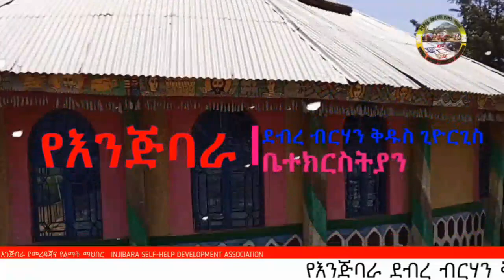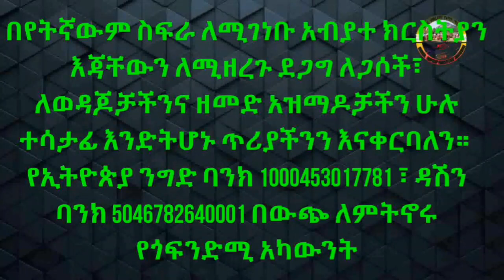የእንጅባራ ደብረ-ብርሃን ቅዱስ ጊዮርጊስ ሕንጻ ቤተ-ክርስቲያን ግንባታ ያለበት ደረጃ የጎ ፈንድሚ ማስፈንጠሪያ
በበተፈጥሮና ታሪካዊ ጸጋዎች የታደለችው እንጅባራ ከአዲስ አበባ በስተ ሰሜን 450 ኪ.ሜ ርቀት የምትገኝ ሲሆን፤ ከባሀር ዳር እስከ ቆላ ደጋ ዳሞት የሚሸፍነው አካባቢያዊ አስተዳደር መቀመጫ ሆና አገልግላለች። ለዚህ ታሪኳ በአሁኑ ጊዜ ህያው ሆኖ የሚታየው ቀሪ ምልክቷ በከፍታ ቦታ ላይ ከትሞ በትላልቅ ባህር ዛፎች ተከቦ የሚገኘው ግቢ ብቻ ነው። ራስ ጏይሉ ግቢ በመባልም ይታወቃል።

ራስ ጏይሉ ከጎጃሙ ንጉስ ተክለሃይማኖት ልጆች መካከል አንዱ ሲሆኑ ዋና ከተማቸውን እንጅባራ በማድረግ ሶስት አውራጃዎችን ያስተዳድሩ እንደነበር ይወሳል። በስልጣን ዘመናቸው ካከናውኗቸው ሃይማኖታዊ ተግባራት መካከል በዋነኛነት የሚጠቀስላቸው በከተማዋ ያቆሙት የደብረ ብርሃን ቅዱስ ጊዮርጊስ ቤተክርስትያን ነው። ጊዜውም በ19ኛው ክፍለ ዘመን አጋማሽገደማ ማለትም ከ150 ዓመታት በፊት ነው። በንግስ ወቅት ከተማዋ በፈረስ ጉግስና በባህላዊ ጨዋታዎች ትደምቃለች።

ዕድሜ ጠገብ አባቶች እንደሚገልጹት ከሆነ ወደ እንጅባራ የመጣው ታቦተ ህጉ ለመጀመሪያ ጊዜ በድንኳን ያረፈው በግቢው አቅራቢያ የነበረ ቢሆንም ስፍራው ምቹ ሆኖ ባለመገኘቱ ቤተክርስትያኑ በዘላቂነት አሁን ወደሚገኝበት አካባቢ እንዲዛወር ተደረገ።

ከተማዋ በተራራማ ስፍራ ላይ የተመሰረተች በመሆኗ ለነዋሪዎቿ የተለያዩ አገልግሎት መስጫዎችን ለማስፋፋትም ሆነ ለንግድ ስራ የምትመች አልነበረችም። በመሆኑም ከ39 ዓመታት በፊት ከተማዋ በስተ ደቡብ አምስት ኪሎ ሜትር ራቅ ብሎ ወደሚገኝ ስፍራ እንድትዛወር ስትደረግ አረጋውያንና ለንግድ ስራ የፋይናንሱ አቅም ያልነበራቸው ሁሉ በአሮጌዋ ከተማ ቀሩ። በዚህ መልኩ ከቤተክርስትያኗ ጋር አብረው የቀሩት በአቅምም ሆነ በዕድሜ መግፋት ምክንያት ወደ አዲሱ ስፍራ ለመሄድ ያልቻሉትና በሰበካው የሚኖሩ በእርሻ ስራ የሚተዳደሩ አርሶ አደሮች ብቻ ሆኑ። እነዚህ የህብረተሰብ ክፍሎች ለመንፈሳዊ ህይወታቸው ስንቅ የሚሆናቸውን የቅዱስ ጊዮርጊስን ቤተክርስትያን ያስቆጠረውን ዕድሜ በሚመጥን መልኩ ለመገንባት ያላቸው አቅም ውሱን ነው።

በመሆኑም እኛ የእንጅባራ የመረዳጃና የልማት ማህበር አባላት የተለያዩ ስልቶችን በመቀየስ ማህበረሰባችንን ለማገዝ ስንንቀሳቀስ የቆየን ሲሆን፣ በአሁኑ ጊዜ ደግሞ ትኩረታችንን ወደተጀመረው የቤተ ከርስትያን ግንባታ አድርገናል። የመሠረት ድንጋዩ ጥር 18 ቀን 2012 በብፁዕ አቡነ ቶማስ የአዊና የመተከል አገረ ስብከት ሊቀጳጳስ የተቀመጠ ሲሆን ና የግንባታ ሥራውም በሚያዝያ ወር 2014 ተጀምሯል። ትኩረታችን በግንባታው ላይ እንዲሆን የተደረገውም ማህበረሰቡና የጉዳዩ ባለቤቶች ይህንን ለመሰለው መንፈሳዊ እርካታን ለሚያስገኝላቸው ግንባታ ያላቸውን ጽኑ ፍላጎት ስለተገነዘብን ነው። በእርግጥም ክንዋኔው በህይወት ላለው ለዚህ ትውልድ ብቻ ሳይሆን ከሰማይ ቤት ሆነው ቁልቁል ለሚያዩን አያት ቅድመ አያቶቻችንም ደስታና ኩራት ነው።

ስለዚህ ወሰን ሳይከልለው በየትኛውም ስፍራ ለሚገነቡ አብያተ ክርስትያን እጃቸውን ለሚዘረጉ ደጋግ ለጋሶች፣ ለወዳጆቻችንና ዘመድ አዝማዶቻችን ሁሉ ተሳታፊ እንድትሆኑ ጥሪያችንን እናቀርባለን።

ድጋፋችሁ ከዚህ መልዕክት ጋር በተለጠፉት ፎቶግራፎች በምታዩት መሰረት ግንባታው በሚጠናቀቅበት ጊዜ የሁላቸንም ደስታ ስለሆነ ይህንን የእግዚአብሔርን ቤት ለመስራት በቅድሚያ ልባችሁን ቀጥሎም ቦርሳችሁን በመክፈት የበረከቱ ተሳታፊ ሁኑ።
ሁላችሁንም እግዚአብሔር ይባርካችሁ።

share ማድረጋችሁን እና ማረጋገጫዋን /ደረሰኝ/
በ WhasApp
መላክ አትርሱ።

ሃገር ቤት ላላችሁ የባንክ አካውንት ቁጥር አማራጮች
 እንጅባራ ደብረብርሃን ቅዱስ ጊዮርጊስ ቤተክርስትያን ህንፃ አሰሪ ኮሚቴ
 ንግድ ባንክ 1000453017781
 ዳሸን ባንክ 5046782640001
ሕንፃው አሁን ያለበትን ደረጃ ለማወቅ እና ለመከታተል
በ YouTube

Bestowed with its natural and historical resources, Injibara was used to be the seat of an administration that ruled the area covering from Bahir Dar to Kola Dega Damot. The only living signal of the period is the compound that is surrounded with big eucalyptus trees high up in the mountains. It is called Ras Hailu Gibi, meaning, the Compound or enclosure of Ras Hailu.
Ras Hailu was, one of the sons of King Tekle Haymanot of Gojjam. He was ruling three Awrajas of the province by making Injibara as the capital. The most important milestone in terms of religious activities was the establishment of St. George church. This took place when Ras Hailu was in power and the time was towards the end of the 19th century, which is now more than 150 years old.

According to the elderly, the first resting place of the Tabot, the replica of the Arch of the Covenant, was around the compound which was the seat of the governor. But it was not convenient. So it was moved to the area where the church is located now.

Some 39 years ago, the town was decided to move 5 kms South of the old site where it was impossible to develop it into a moderate capital that’s capable of providing social services for its dwellers’ and expand businesses. As a result, people of old age and those who have no business ambitions and financial capacities to fit into the new environment remained where they were. With this new development, those who remained behind were the people who earn their living by farming around the old town who have little capacity to build a church that fits in to its long history.

We, members of Injibara self -help development Association, are trying to assist our community by participating in different activities. Our involvement in the construction of the church emanated from the strong desire of the community and all stake holders for their spiritual satisfaction. And this is not of choice but necessity. The accomplishment is the pleasure of not the present generation, but that of our fore parents seeing us from the top.

Therefore, we call upon families, friends and all believers’ who are really shown their generosity by participating in the construction of the house of God beyond their geographical areas. Your support certainly will make every one happy. by finishing ehat we have seen so far as you may see from the pictures attached.

Please open up your hearts and wallets to receiving His Blessings. God Bless you all..